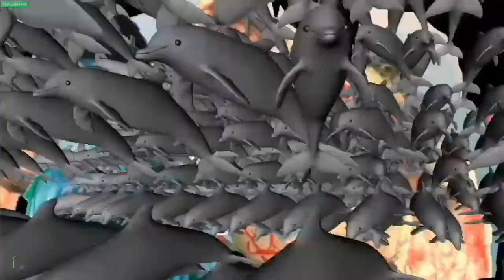MGMT - Time To Pretend HD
MGMT Time To Pretend